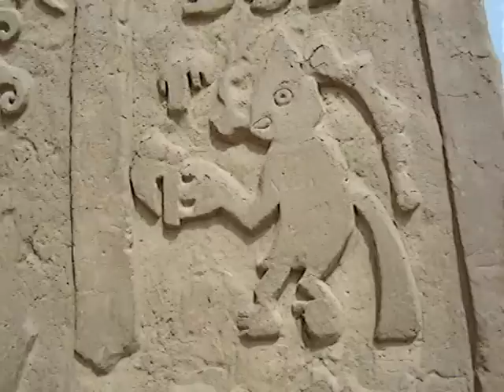PERU. La Libertad, Trujillo, Huaca del Dragón, Cultura Chimú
Pasamos por Trujillo y nos encontramos con esta belleza!!! Y los alrededores, similares a El Cairo o Khartoum...

Más de 19 años después todavía seguimos en la ruta.